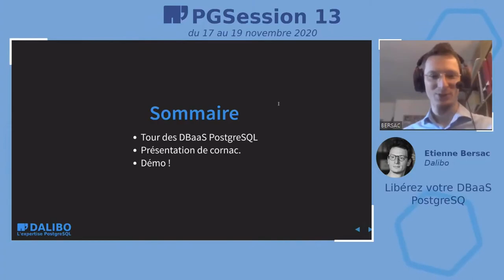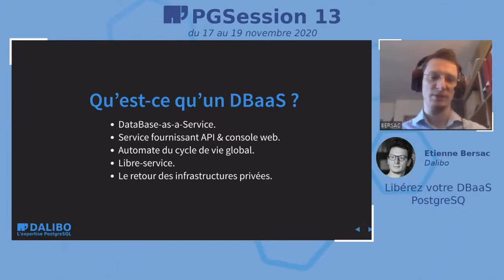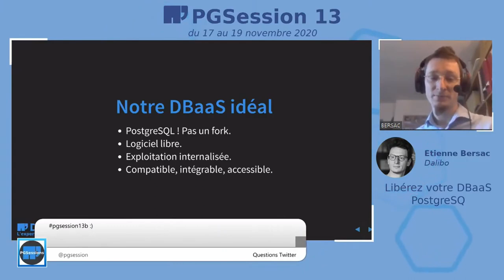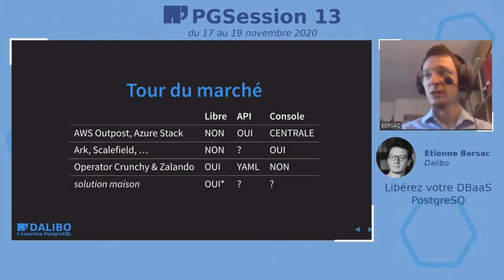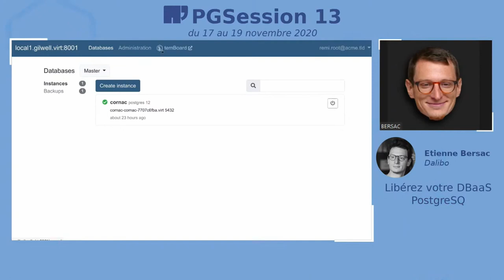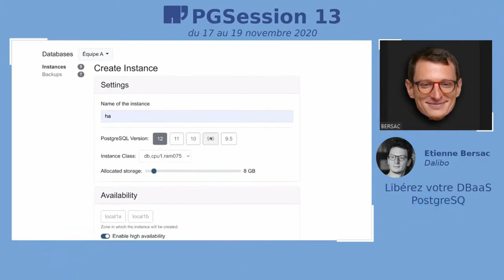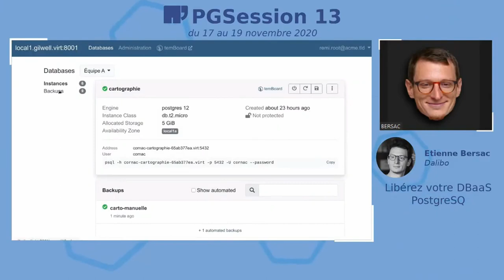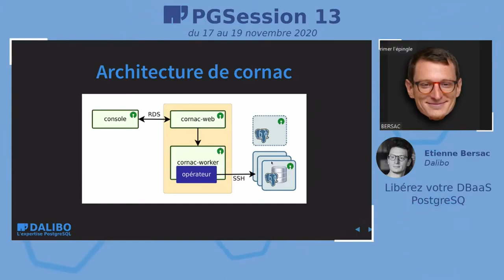Libérez votre DBaaS PostgreSQL - par Étienne Bersac, Dalibo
Libérez votre DataBase-as-a-Service PostgreSQL avec Cornac ! par Étienne Bersac, Développeur chez Dalibo.
Qu'est-ce qu'un DBaaS ? Son intérêt (automatisation, libre-service, etc.) ? À quoi ressemble le DBaaS idéal ?
Un petit état de l'art, suivi d'une démonstration de Cornac, un outil open source du Dalibo Labs

20 minutes de présentation, suivies de questions posées sur Twitter et relayées par le staff de Dalibo.